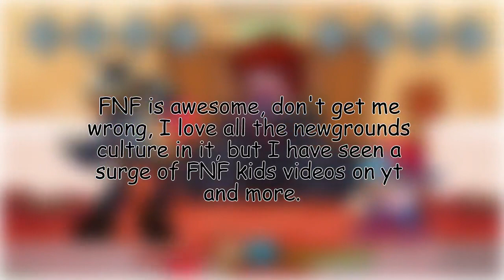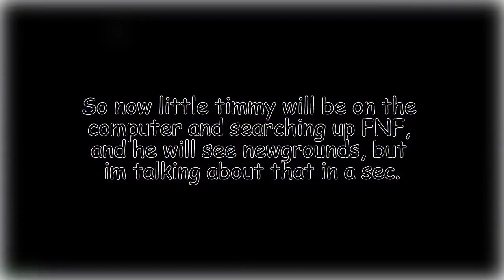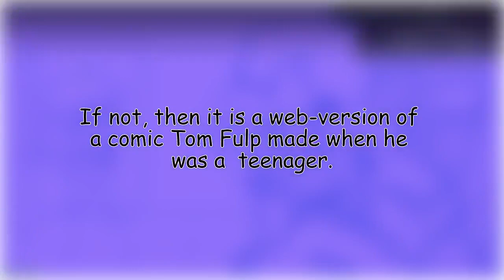FNF And kids.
Seriously, don't search up FNF on YouTube kids lol.

This took a while to be uploaded because I had to redownload all my steam games :(